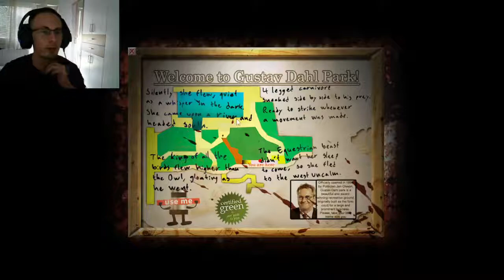Let's play CRY OF FEAR part 5PUZZLES AND A SEXY BOSS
cry of fear walkthrough part 5
Cry of Fear is a singleplayer modification of Half-Life 1 and is filled with jumpscares